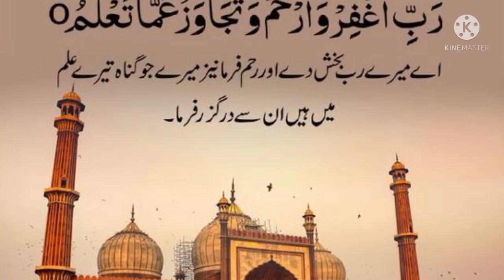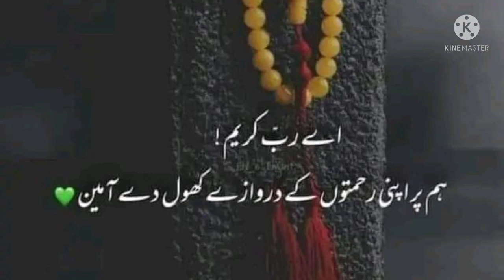juma mubarak to all Muslim and not copyright music 🌹